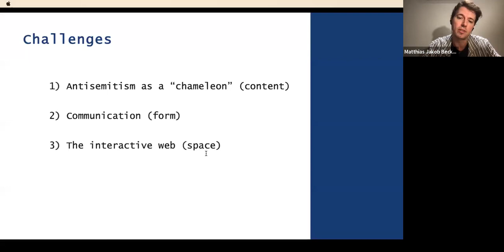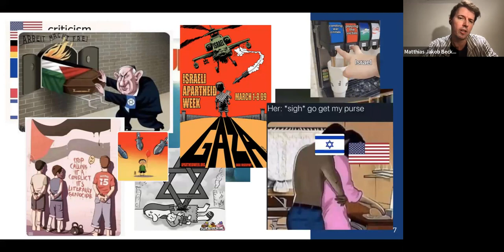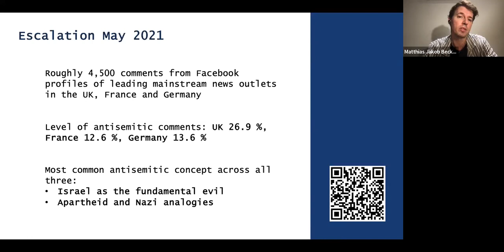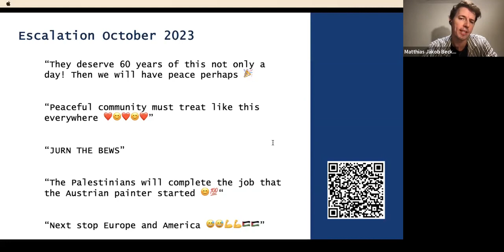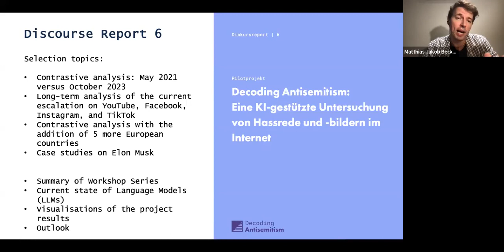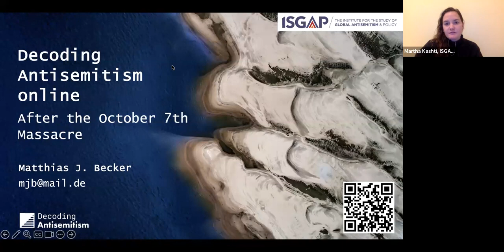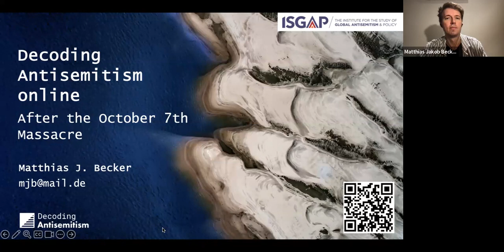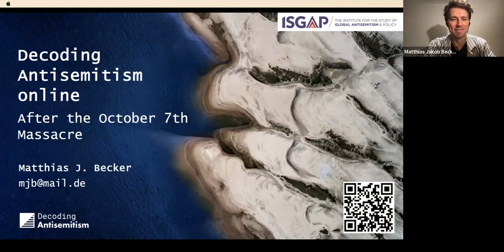Decoding Antisemitism online after the October 7th Massacre with Dr Matthias J Becker, ISGAP series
Decoding Antisemitism: Talk “Decoding Antisemitism online after the October 7th Massacre,” Dr Matthias J. Becker,
Institute for the Study of Global Antisemitism & Policy (ISGAP) webinar series: Understanding and Fighting the Current Explosion of Antisemitism